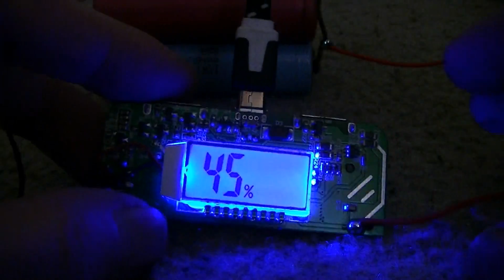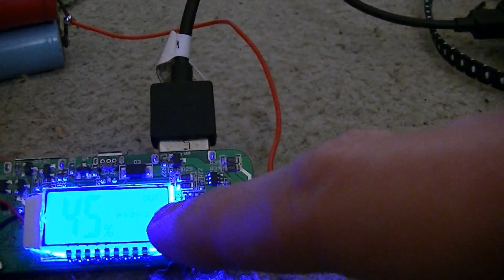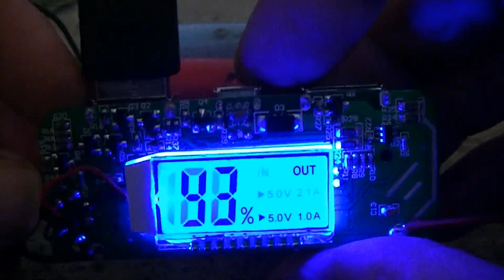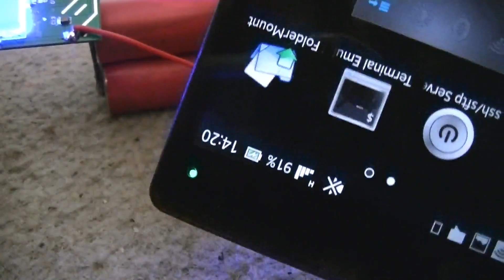USB Power Bank Charger Board von Icstation - eflose #774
USB Powerbank Platine für 18650 Lithium Akkus, Akku anlöten und erster Test
Code: eflics
Max Use: 1 (one for per user)
Amount Limit: 300

5V 2.1A 1A Mobile Power Bank